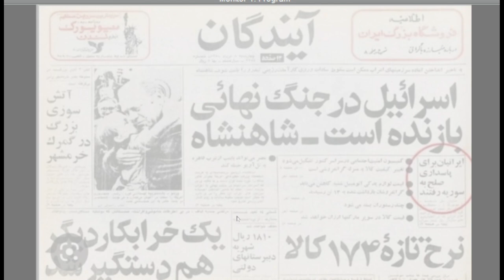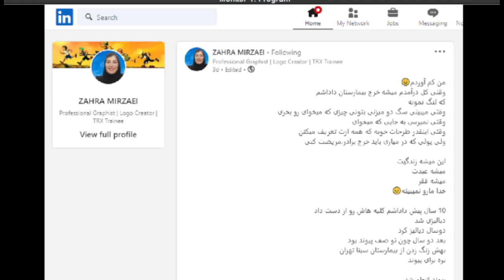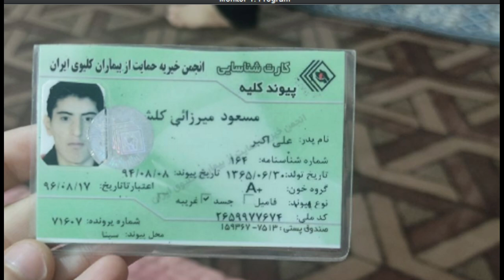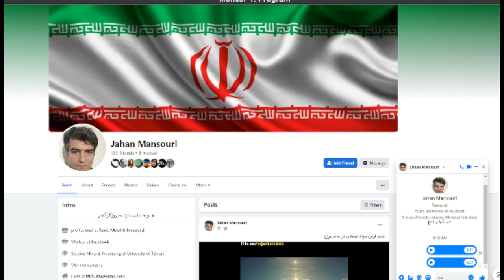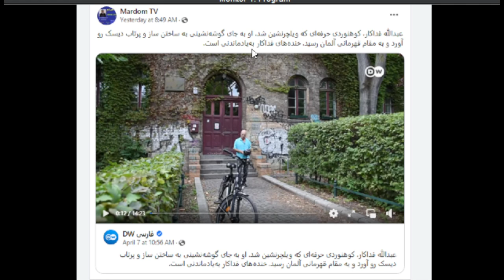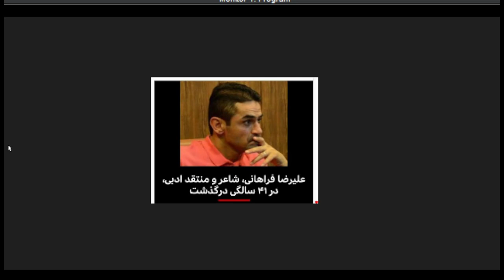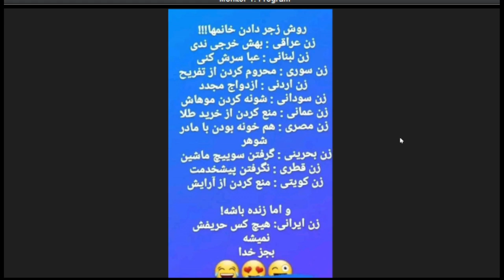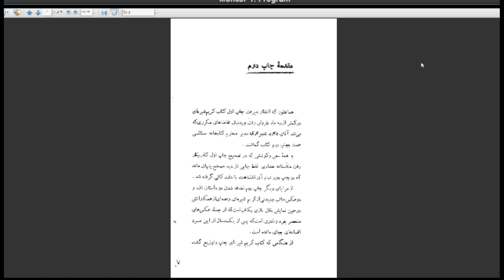SORBI baa MARDOM 10 April 2023 * Persian TV * Mardom TV usa تلویزیون مردم * ​سربی با مردم ​